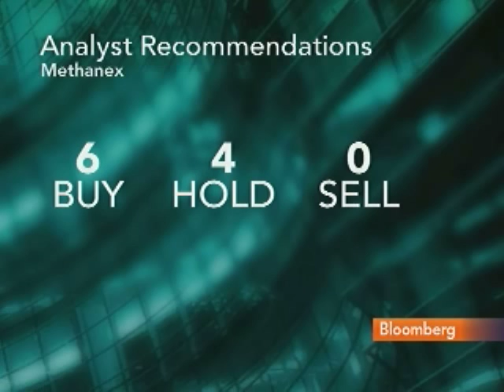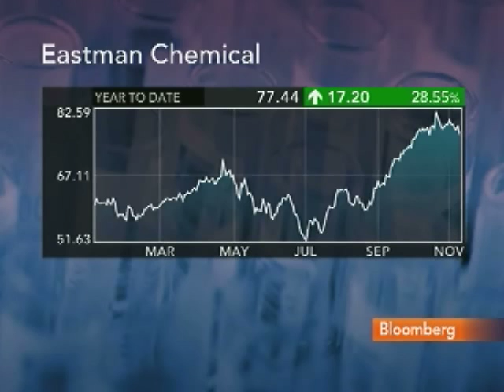Neivert Likes Methanex, Eastman Chemical, Potash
Nov. 15 (Bloomberg) -- Charles Neivert, an analyst at Dahlman Rose & Co., talks about growth opportunities for Methanex Corp., Eastman Chemical Co. and Potash Corp. of Saskatchewan Inc.
     Neivert also discusses Soros Fund Management LLC's holding in Monsanto Co. He speaks with Pimm Fox on Bloomberg Television's "Taking Stock." (Source: Bloomberg)